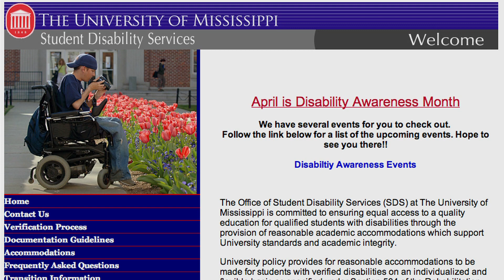Ole Miss Student Disability Services' Awareness Month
Sasha Owens and Olivia Rearick